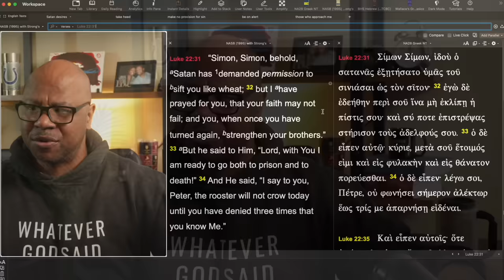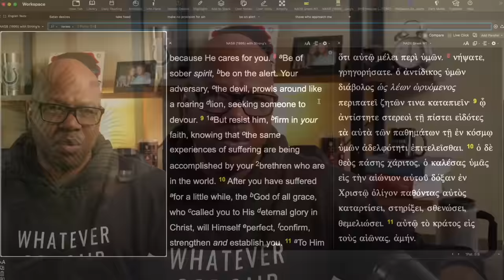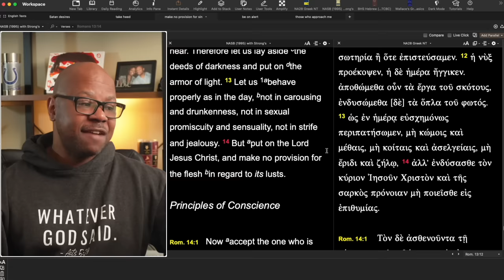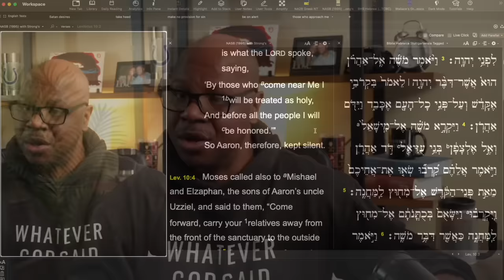This Brought Him Down?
Why Steve Lawson and Tony Evans sinned?